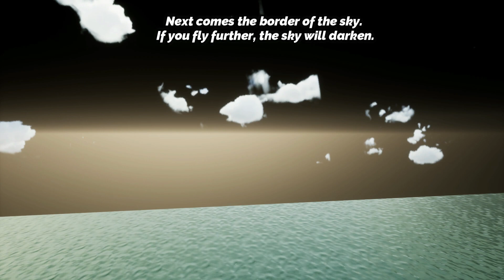edge of the map in gta sa definitive edition